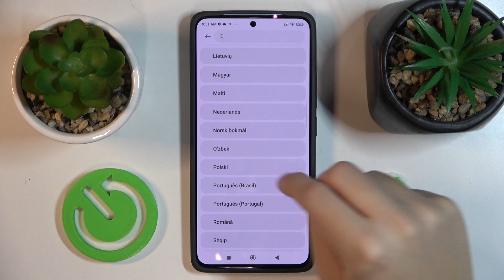Ustawiamy język na Xiaomi Redmi Note 13 | Zmieniamy język telefona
Chcesz zmienić język na swoim Xiaomi Redmi Note 13? Nie wiesz, jak to zrobić? Nie martw się, jest to bardzo proste i zajmie Ci tylko kilka minut. W tym filmie pokażemy Ci, jak zmienić język systemowy, klawiatury i aplikacji na swoim Xiaomi Redmi Note 13. Zobaczysz, jak łatwo możesz dostosować swój telefon do swoich preferencji. Zmożesz zobaczyć więcej filmików o Xiaomi Redmi Note 13 na naszym kanale!